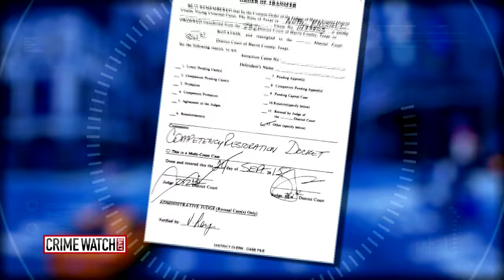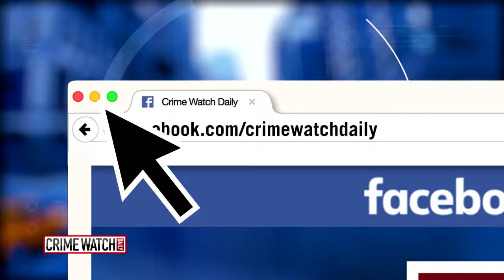Boy Band Singer Charged With Murder - Crime Watch Daily With Chris Hansen (Pt 4)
Russell Neal, a member of the band Hi-Five, was charged with the murder of girlfriend and fitness trainer Catherine Martinez, who had stab wounds and blunt force trauma. Crime Watch Daily's Andrea Isom interviews Martinez's mom Mary Figueroa, and Martinez's sisters Emy and Glenda Lewis, about the tragedy. Isom also talks to former Hi-Five road manager Jonathan Kinloch about the band.